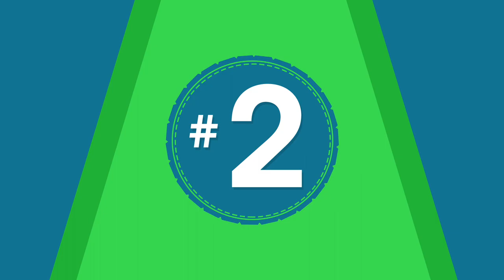5 كلمات مشهورة ولكن ما نعرف معناها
في هذا المقطع نذكر لكم اشهر ٥ كلمات مشهورة في عالم الالعاب ولكن اغلبنا ما نعرف معناها